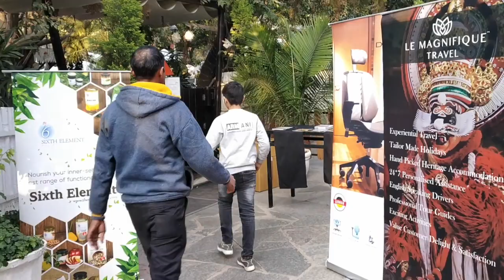When Baby Met Santa | Christmas 2018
Hi there,

Wish you all a Merry Christmas. We visited a Christmas carnival with our baby as we want him to experience new places and things as he is a curious baby. So as always, I am sharing with you all a mini vlog on my baby’s reaction when he first met Santa.

This event had many new things like the Puppet show, camel ride. He liked the puppets and was amazed to see the camel. He was a little scared though.

Continue to watch till the end to see how the baby reacted when he met Santa. It was something we didn’t expect.

Also, connect on Instagram: Tanvi Diaries

Love,
Tanvi